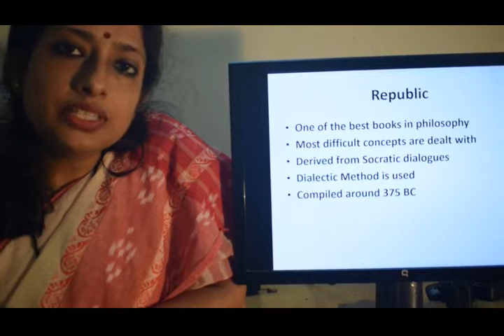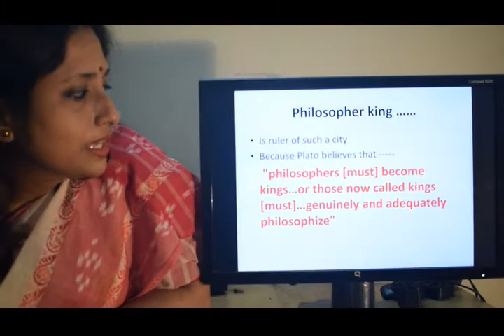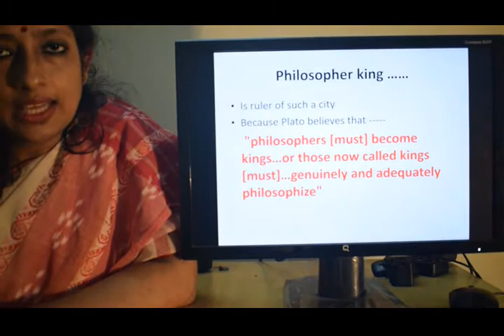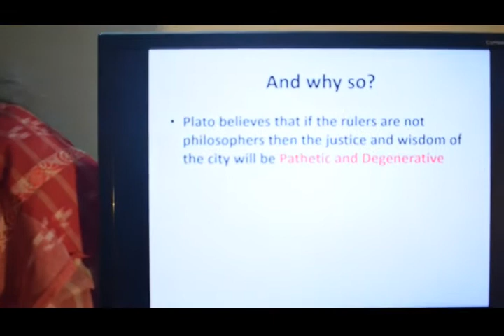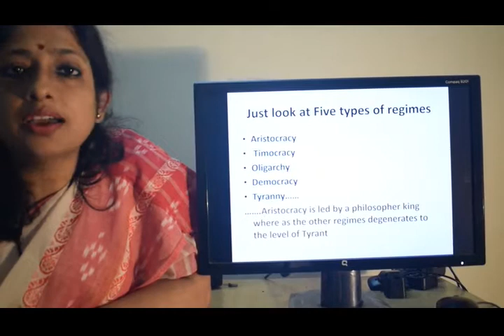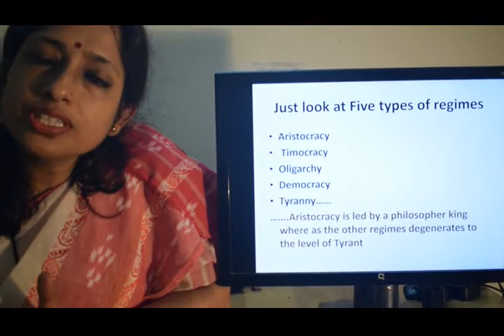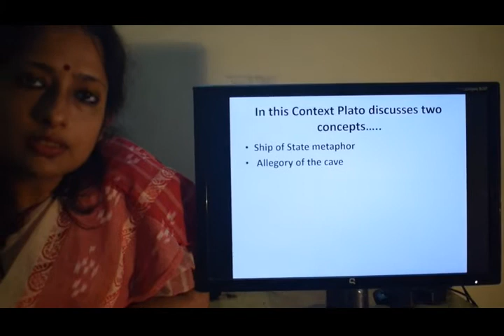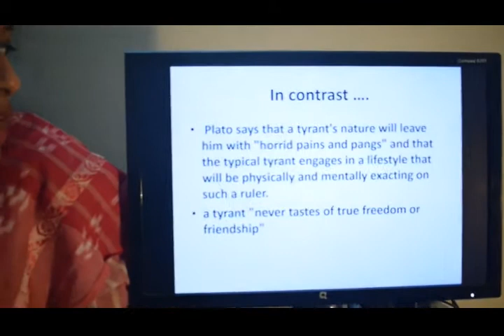Philosopher King - Plato's Republic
A brief description of the concept of the Philosopher King in Plato's Republic.